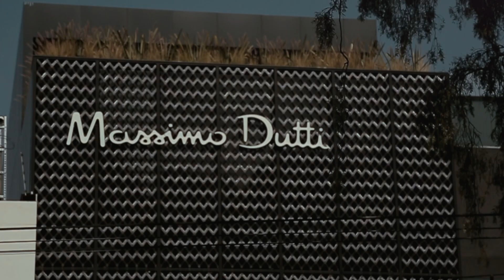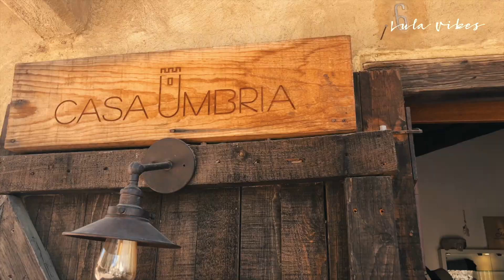Explorando: Atlixco y Val' Quirico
Explorando nuevos lugares en México y estos dos estan muy cerca del D.F.! Que otros lugares quisieran que visitara?